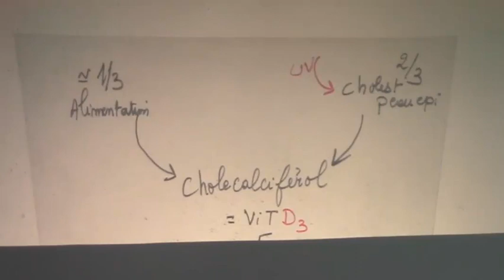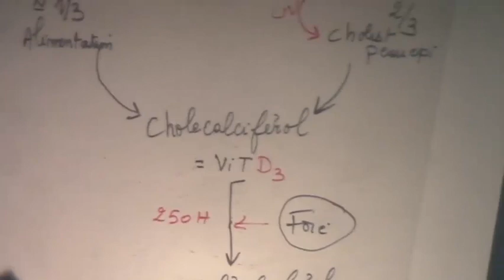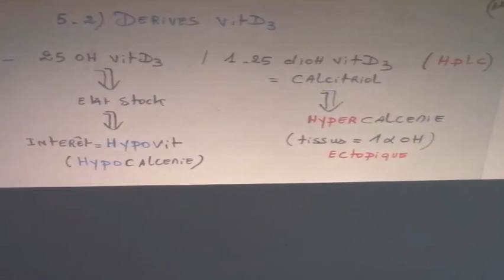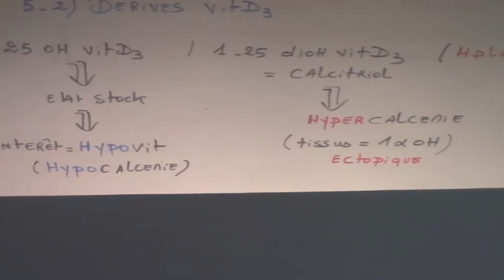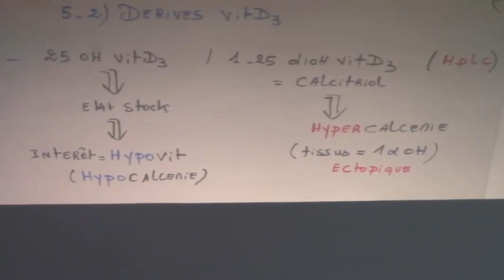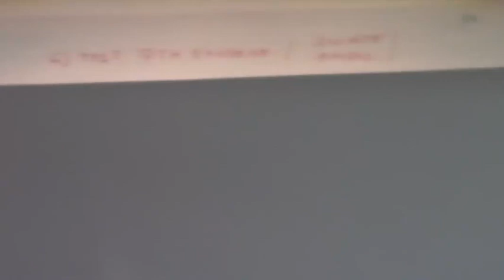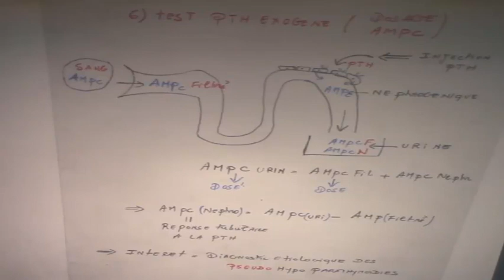METABOLISME PHOSPHOCALCIQUE PARTIE 5